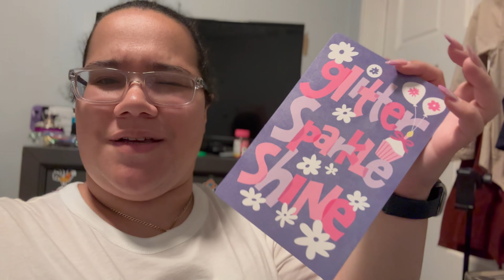Took My Son to Work with me || Things Didn't Go As Planned